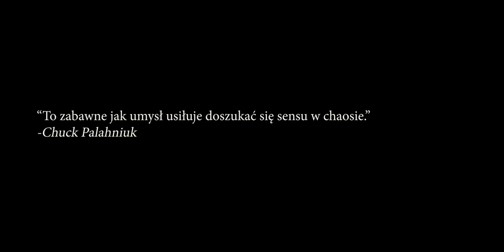JAK UPORZĄDKOWAĆ CHAOS? | Kreatywny Niepokój I Poszukiwanie Logicznego Sensu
💖Dzięki!

🎵Muzyka:
W większości używam muzyki z serwisu Artlist.

Muzyka:
-Phil Larson - For God so Loved the Cosmos,
-Hiraeth_by_LinusJohnsson_Artlist,
-A Cerulean State - You Will Be Alright,
-Owsey & Resotone - A Smile From The West,